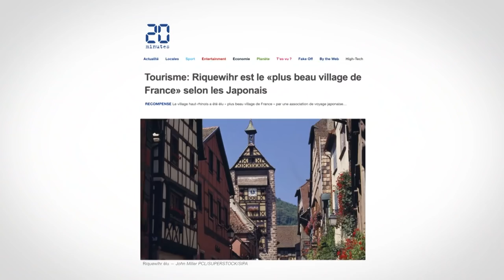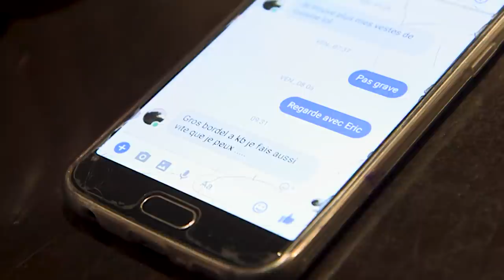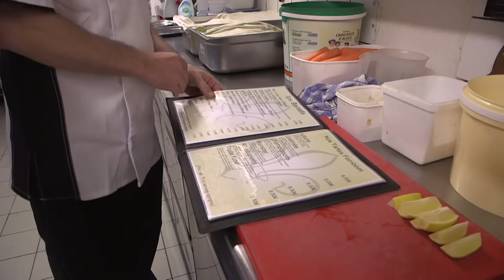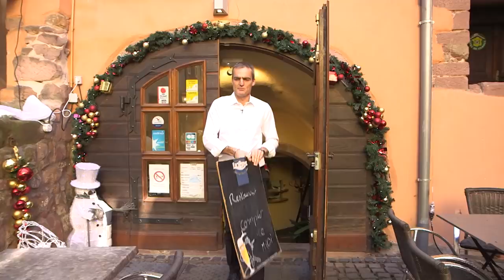Riquewhir, le bourg de Noël alsacien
Chaque année, Riquewihr, ce village d’Alsace se transforme en un véritable village de Noël, 240 000 visiteurs se pressent pour y découvrir la magie et les illuminations à perte de vue !
Réalisateur : Adèle Prugnaud